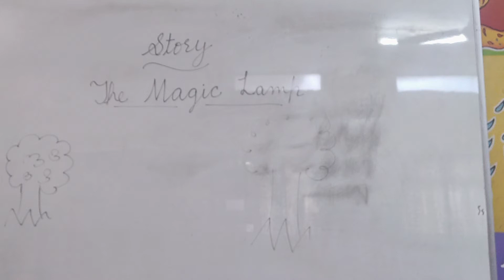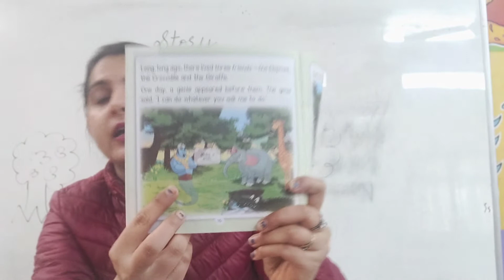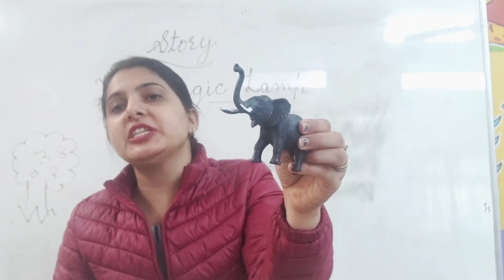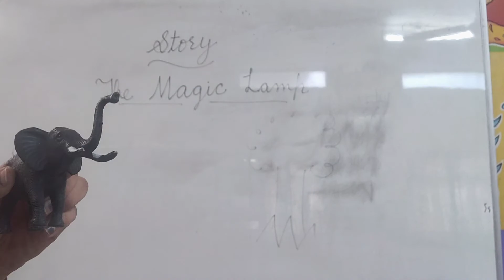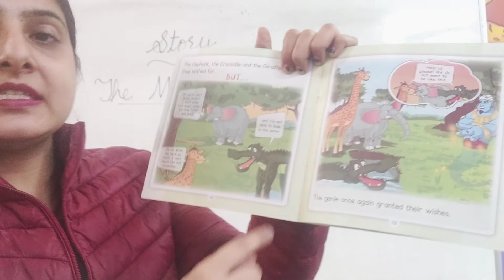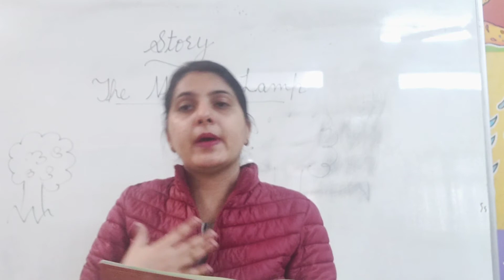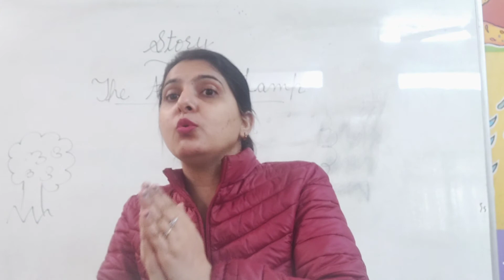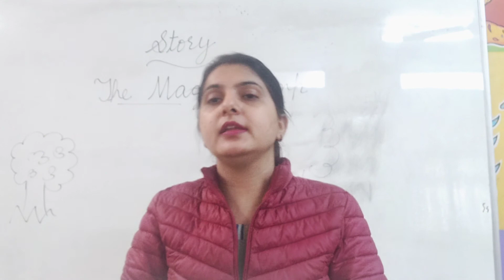Grade Fs1| Story The Magic Lamp | Golden Earth Global School, Sangrur